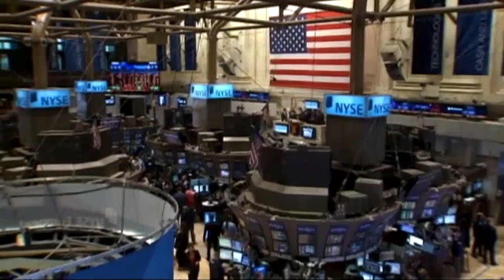Infomonde - 02 février 2012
Tour d'horizon de l'actualité internationale et nationale en 7' tout en image 7jours/7. Tragédie au stade de Port-Saïd en Egypte, des islamistes admettent un projet d'attentat contre la bourse de Londres, la vague de froid se poursuit, nombreux morts en Europe de l'est, en Ukraine et aussi au Japon, Facebook entre en bourse, la diabolique Brésilienne devant la justice, à Madrid, le musée du Prado présente une copie d'époque de la Joconde.